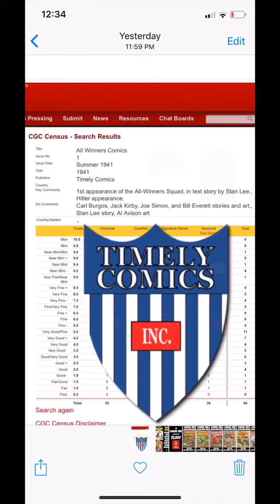Timely Tuesdays #5 CGC census rarest keys? Price? Cost? Captain America Golden age comic books. How?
Today I discuss the rarest Timely golden age comic books according to the CGC census.
Census accuracy.
Entry Level low grade prices.
Scarcity and even a little Amazing Fantasy #15.

What Timely Golden Age topics would you like to hear about?